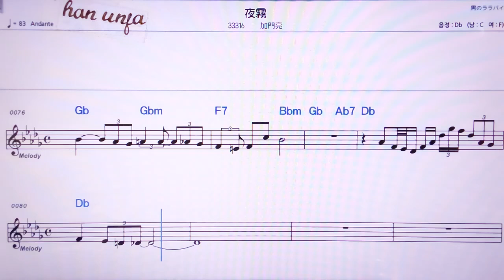💖요기리/카온료우 👍MR,노래방, 악보, 코드,Karaoke With Sheet Music